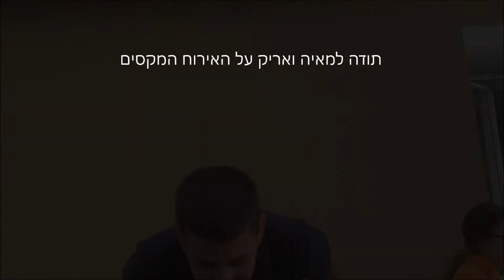יום העצמאות 66